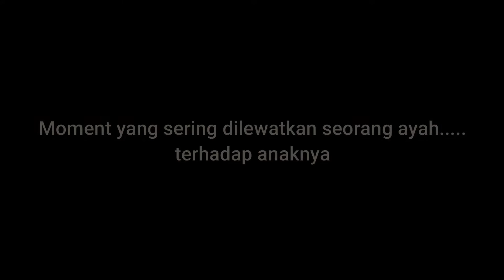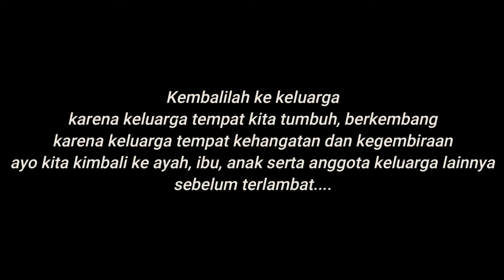Grassroots | Bersama Keluarga Cak Edo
Seru dan menyenangkan menjadi orang tua adalah anugerah luar biasa dengan meluangkan waktu untuk merawat anak dan melihat tumbuh kembang secara langsung merupakan kesempatan langka bagi saya para ayah yang hidup di jaman now. Memiliki kesempatan disela sela kesibukan dan rutinitas tentu tidak boleh diabaikan. Moment indah yang tak mungkin terulang lagi, sayang sekali jika dibiarkan begitu saja.

Salah satu cara dengan menjalin kedekatan dengan sang buah hati dalam meluangkan waktu untuk menemani dan bahkan memandikan buah hati. Waktu bersama memang indah, saya tak akan melupakan  masa masa yang indah ini.